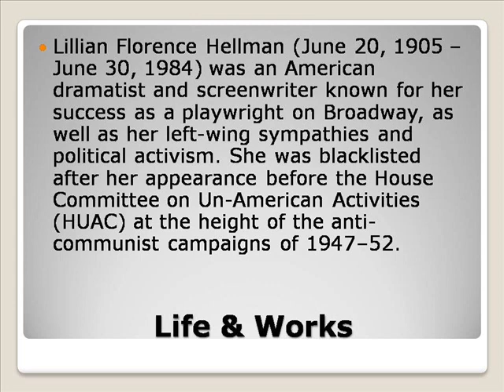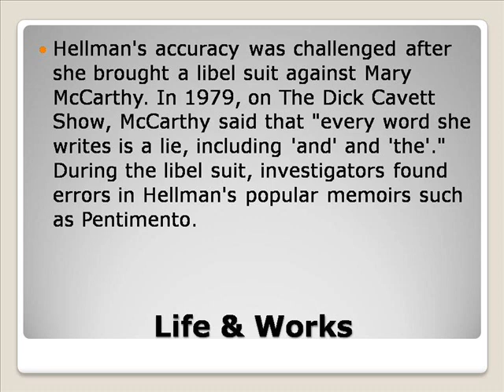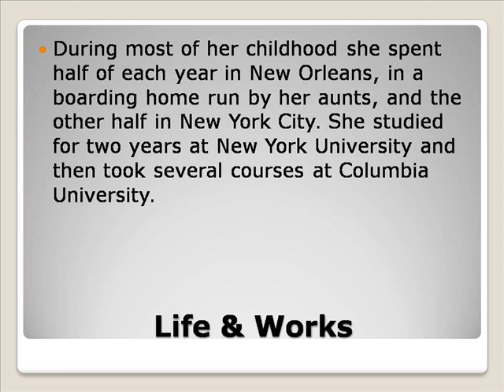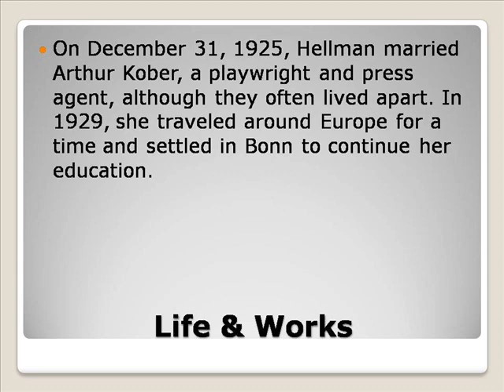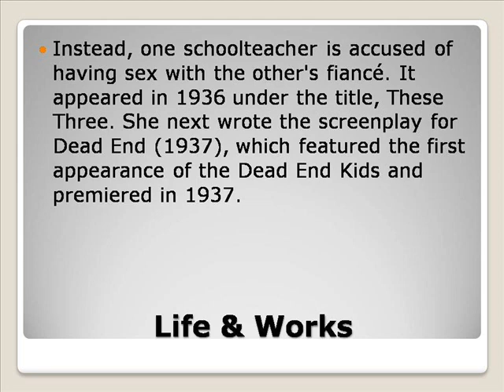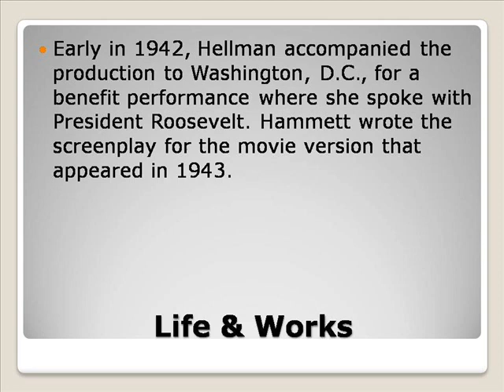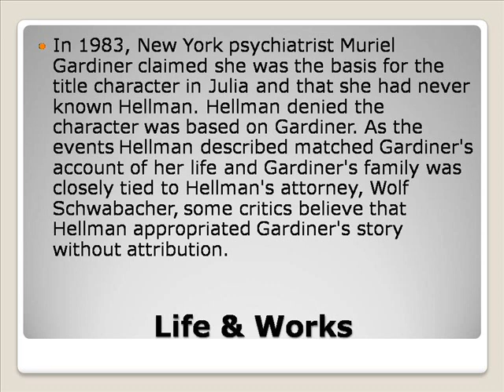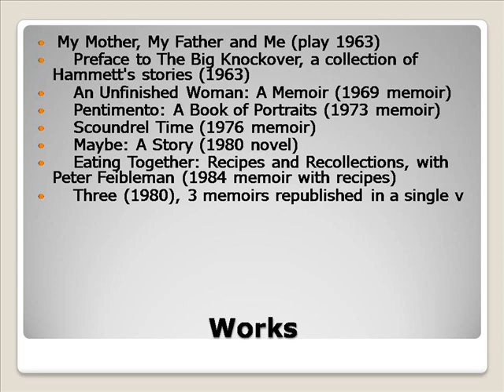Lillian Florence Hellman Life & Works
Lillian Vernon
Lillian Gish
Lillian Hellman
Lillianvernon.com
Lillian Disney
Lillian August
Lillian Jean Cornell
Lillian Russell
Lillian Roth